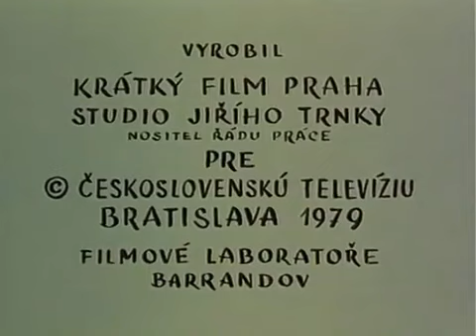Damian i Marcin odcinek 7 - Ucieczka przed końcem świata.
Po niewielkiej przerwie chłopaki powracają.
Przelew: PL 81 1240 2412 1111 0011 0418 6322 (Dopisek Darowizna)